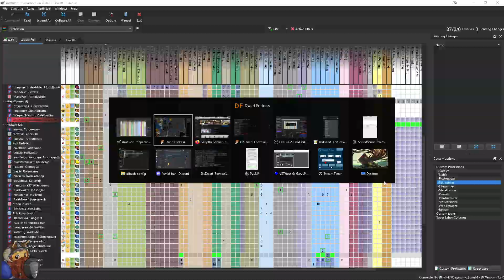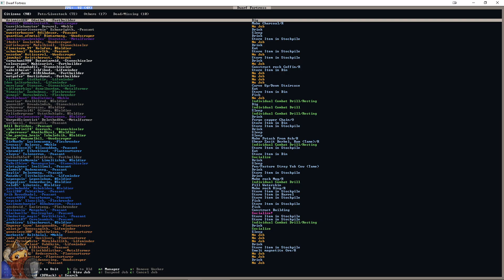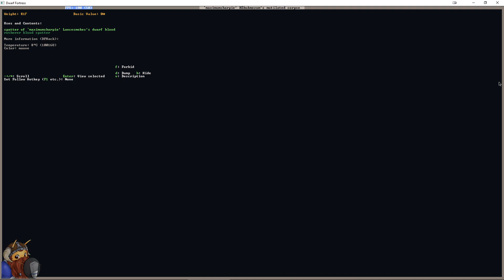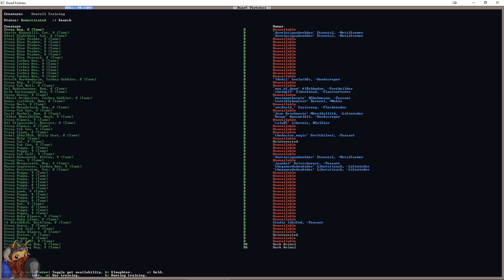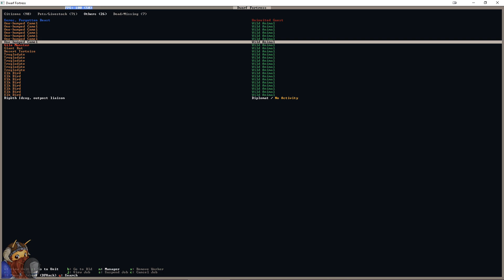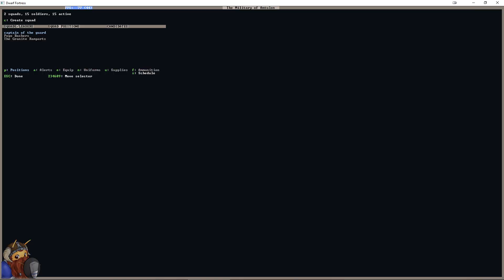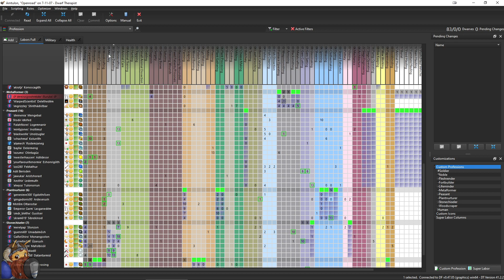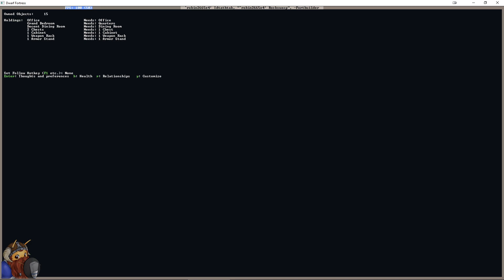Dwarf Fortress | Amtulon | Openroads | Part 13 [Let'sPlay]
Slaves to Armok: God of Blood
Chapter II: Dwarf Fortress

2006
USK: ?
Entwickler: Tarn Adams
Publisher: Bay 12 Games
Genre: Construction and management simulation, roguelike